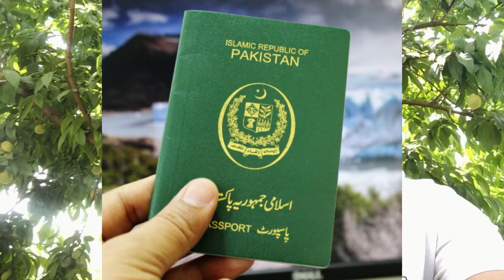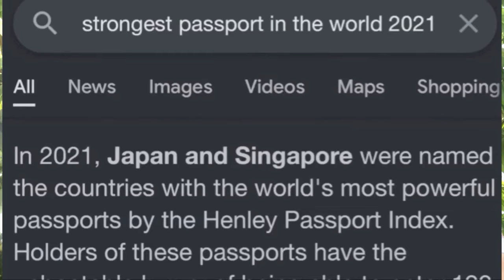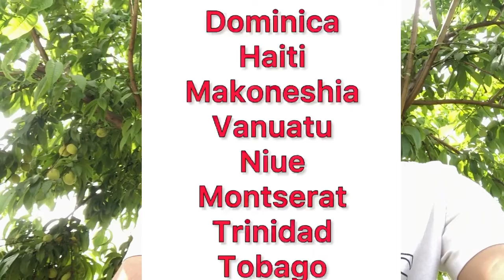Visa free country for Pakistan in 2022 | Free visa update video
This information is for Visa free countries for Pakistani’s in 2022.

Dunia ky wo countries jahan pakistani citizens/ pakistani loog bilkul free travel kr sakty hain jin men visa free ki 3 category hain.

No1: Free visa travel
No2: Visa on arrival
And
No3: Electronic visa (E visa)

Dunia men 2 country aese hain jo 192 countries men bilkul free travel kr skty hain wo Japan aur singapore hai aur 1 country aesa hai jo 190 countries visit kr sakta hai aur wo Germany hai. Etc

Thanks💕💕